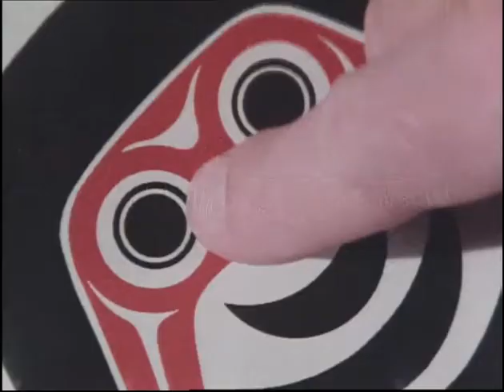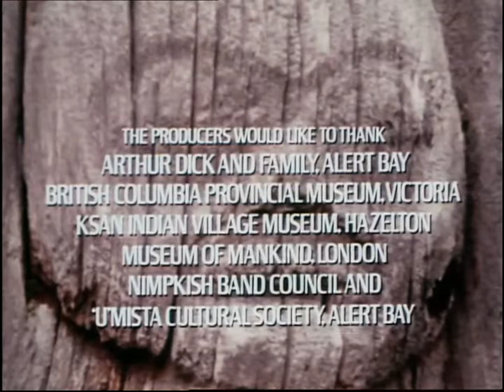David Attenbobough Torzsi kincsek 02 A mennyei horgascsőrű